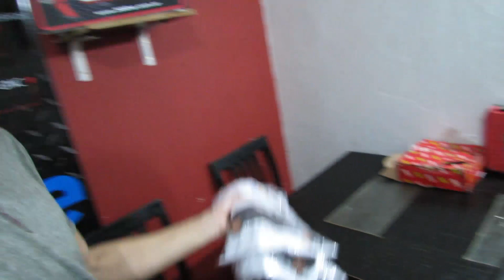MODIFICACIÓN DISCO DE FRENOS A COMPETICIÓN | CELTA 2.416V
Gracias a todos los que estan colaborando con este proyecto!
 Estoy preparando un video para cuando esto este terminado que les va a encantar!!
QUERES ESTOS DISCOS?
NO TE OLVIDES DE ESTAR SUSCRIPTO PARA PARTICIPAR POR UNA REMERA!